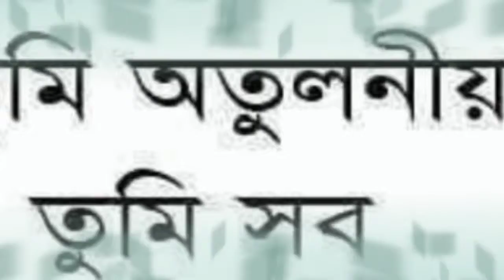For those who love mother, যারা মাকে ভালোবাসেন তাদের জন্য, চোখের পানি ধরে রাখতে পারবেন না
আপনাদের জন্য আরেকটি গল্প নিয়ে আসলাম, আমাদের ইউটিউব চ্যানেল সাবস্ক্রাইব করুন ,পাশে থাকা বেল আইকনটি বাজিয়ে দিন, আমাদের এখানে রয়েছে নতুন নতুন ফানি ভিডিও আর বিভিন্ন রকম টেকনোলজি টিপস্ ,এন্ড গান শুনতে আমাদের ইউটিউব চ্যানেল সাবস্ক্রাইব করুন,